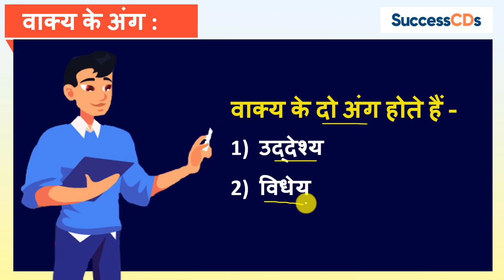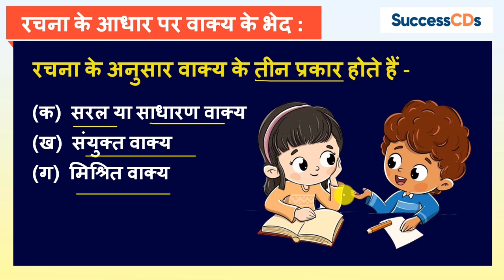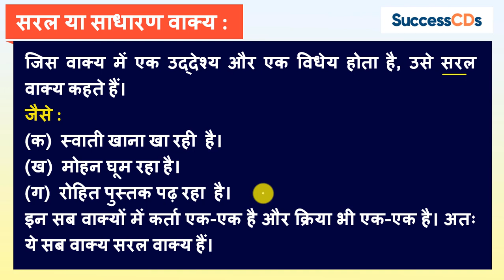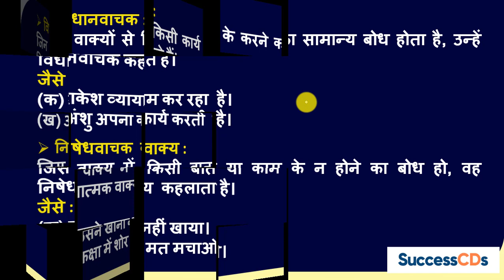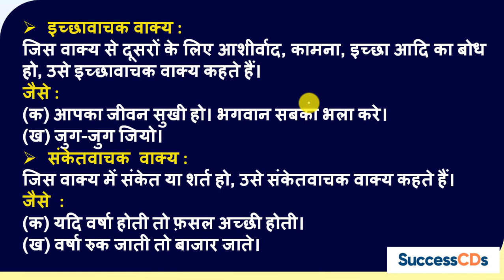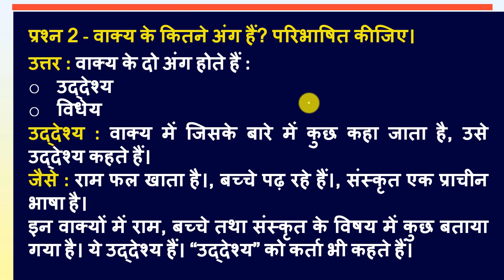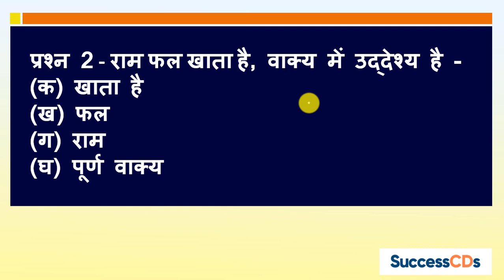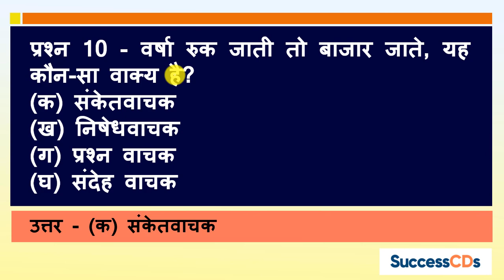Vakya Vichar Hindi Grammar| वाक्य-विचार, वाक्य के भेद, Example Questions| SuccessCDs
Rachna ke aadhar par Vakya Rupantaran for Cl 10 Hindi Grammar

Arth ke Adhar par Vakya Bhed MCQs | Arth ke Adhar par Vakya Bhed Class 9 Hindi Vyakaran

Arth ki drishti se vakya bhed Class 9 Hindi grammar | Arth Ki Drishti Se Vakya Bhed

Vakya Vichar for Class 10, Vakya Vichar for class 8 with definition, examples of Vakya types, and parts of a Vakya.

ऐसा शब्द-समूह जो अपना अर्थ स्पष्ट कर दे, वाक्य कहलाता है। वाक्य भाषा की एक संपूर्ण इकाई होता है। वाक्य के अंग कर्ता और क्रिया वाक्य के अनिवार्य अंग हैं। इनके बिना वाक्य नहीं बनते। वाक्य में और भी अनेक तत्व होते हैं परंतु वाक्यों की रचना के लिए इन दो तत्वों का होना आवश्यक है।

वाक्य के दो अंग होते हैं -
उद्देश्य
विधेय
वाक्य के भेद के दो आधार हैं -
(क) रचना के आधार पर वाक्य के भेद,
(ख) अर्थ के आधार पर वाक्य के भेद
रचना के अनुसार वाक्य के तीन प्रकार होते हैं -

(क) सरल या साधारण वाक्य
(ख) संयुक्त वाक्य
(ग) मिश्रित वाक्य

अर्थ के अनुसार वाक्य आठ प्रकार के होते हैं -
विधानवाचक
निषेधवाचक
इच्छावाचक
प्रश्नवाचक
आज्ञावाचक
संकेतवाचक
विस्मयसूचक
संदेहवाचक

SuccessCDs Education has over 1.2 million subscribers and over 1600 videos on CBSE Science, Social Studies, Hindi, Sanskrit from class 7 to 12 and Current Affairs, General Knowledge, Self Improvement, and other Test preparation videos for various entrance exams.

) is one of the leading portals on School Lessons from Classes 6 to 12 and info on Entrance Exams and Admissions in India.